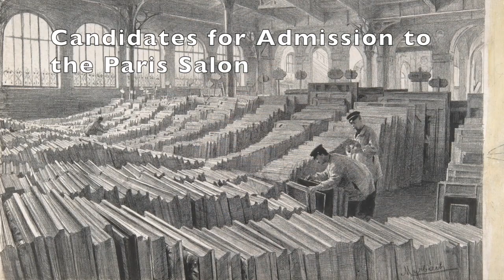Le Dejeuner sur l'herbe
Le Dejeuner sur l'Herbe may be one of the most famous paintings in the world today, but at first it was not received well. This is the Story of the painting and just how extraordinary it is.